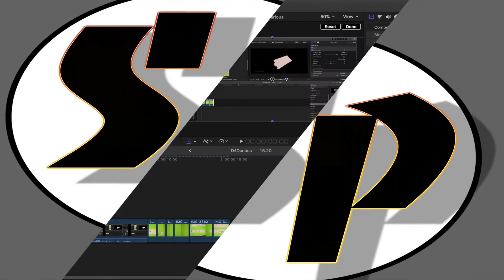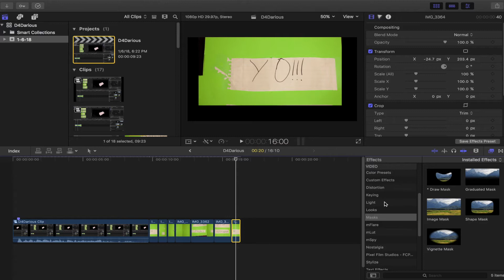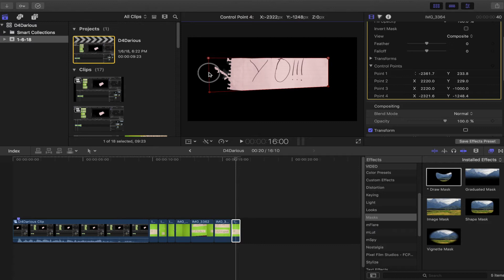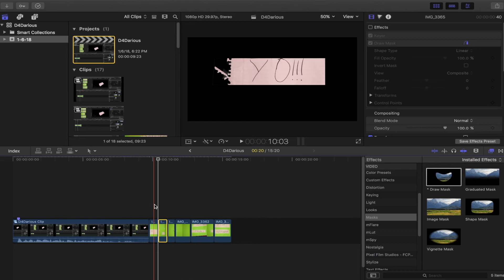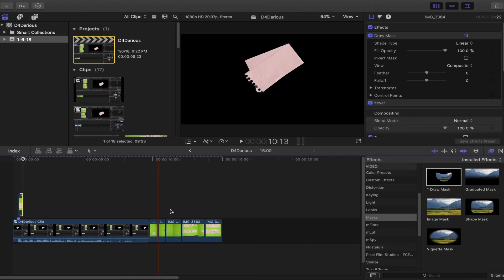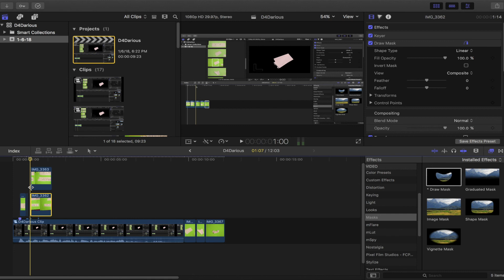How to make the D4Darious intro |Final Cut Pro X Tutorial| Saulstinator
Welcome Back to another Final Cut Pro X tutorial done by none other than the Saulstinator!  In this tutorial, we will be doing D4Darious or Darious Britt intro from his most recent video. It's extremely simple and really cool.  I don't know if this is how he did it but this is just me making a similar effect for you guys.  Make sure to crush that like button if you liked the video, and If you have any suggestions just drop them down below in the comment section!

Also here's a link to Darious's video so you can see it and compare it!